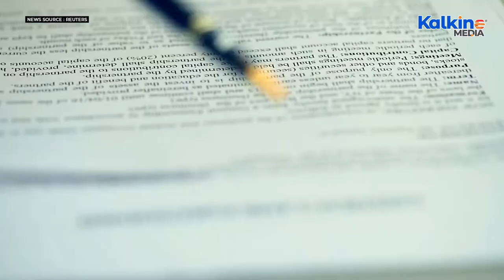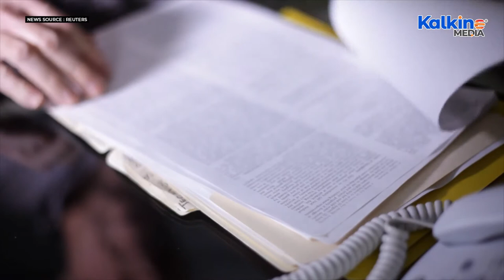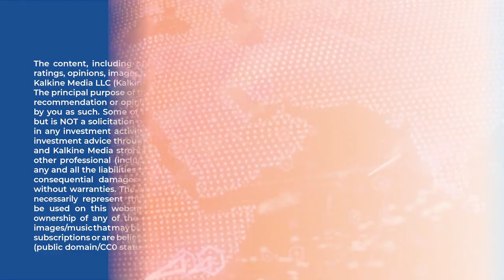SEC charges Goldman Sachs Asset Management with not following ESG investments policies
The U.S. Securities and Exchange Commission on Tuesday charged Goldman Sachs Asset Management  with failing to follow its policies and procedures involving environmental, socially oriented and other investments, and fined the company $4 million.